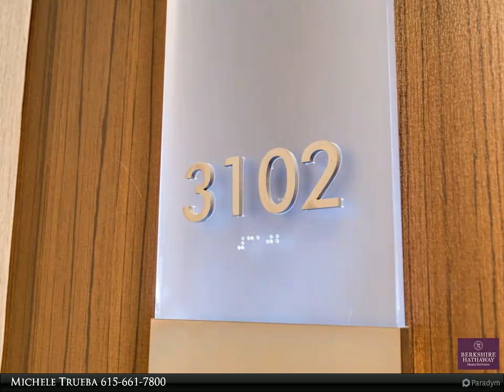515 Church St N #3102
515 Church St N #3102
$4,000, 1 bed, 1.00 bath, 552 SF, MLS# RTC2553998

Pied-à-terre in the Sky! Rent is ALL inclusive of Electric, Water, Internet +1-Parking Space. Located on the 31st floor w/a Private Hallway Entry. Fully Furnished & Fully Equipped. Floor-to-Ceiling Windows w/City Views. Granite countertops in both Kitchen & Bath. KitchenAid® appliances, Solar Shades, California Closet System in closets. Designed with an irresistible Downtown Edge! 505 offers 2-floors of Amenities to Enjoy, 2-Clubrooms, A Private Dining Room, Catering Kitchen, Wine Storage, Billiard and Casino table. 2-Fitness Centers, Spa Room, Full Size Tennis Court, Pickle Ball, Resort Style Pools w/Cabanas, 4-Outdoor Grills. Prominent Lobby and Valet Parking for your Guests + 24-hours Concierge Services.

1 full bath

Michele Trueba
Berkshire Hathaway HomeServices Woodmont Realty